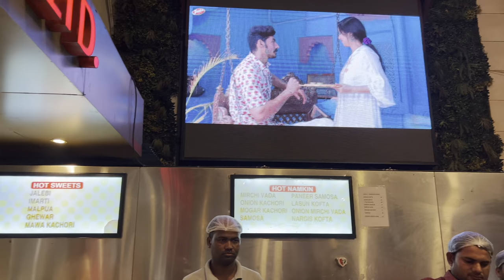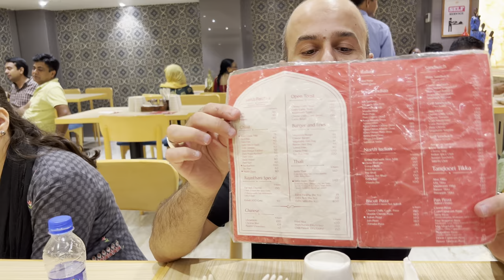JODHPUR ki सबसे बड़ी PURE VEG RESTAURANT | JANTA SWEET HOME JODHPUR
Janta Sweet Home

Jaljog Cir, Agarsen Park, Sindhi Colony, Sector-E, Shastri Nagar, Jodhpur, Rajasthan 342003